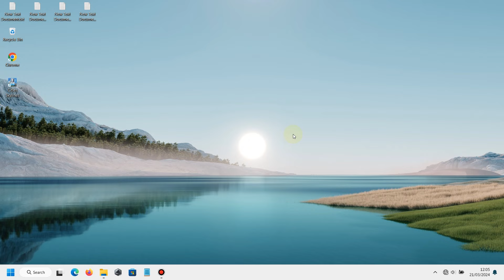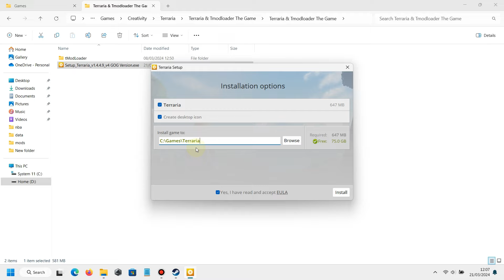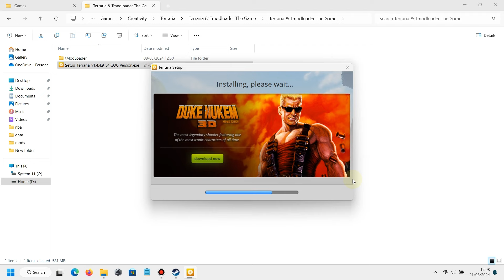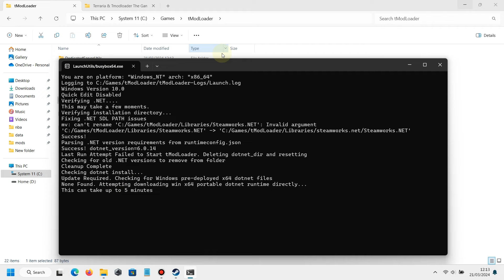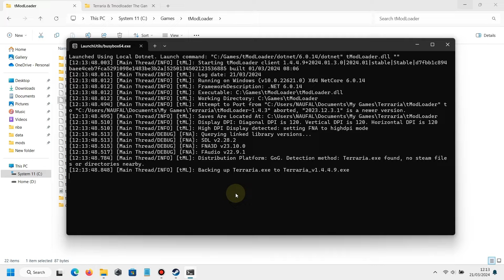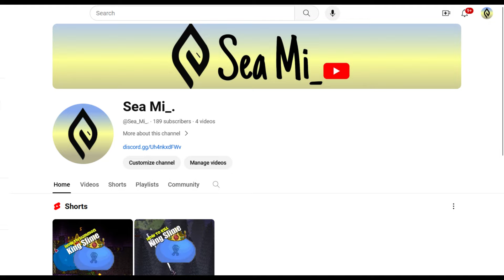Download and Install tModLoader v2024.1.3.0 for Non-Steam Terraria 1.4.4.9 V4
Welcome to my Sea mi_. channel! In this video, I'll guide you through the process of downloading and installing tModLoader 1.4.4.9 for non-Steam games. tModLoader is an essential tool for enhancing your Terraria experience with a variety of mods, adding new content, and taking your gameplay to the next level.

if you already have old file from my old video you don't need to download tmodloader file again. Just download Update file, and extract using winrar or 7zip. After that copy all file from update folder and paste to all file in folder tmodloader. like in my video!!!

🔧 Timestamps:
0:00 - Introduction
0:20 - Step 1: Requipment you need to have
0:38 - Step 2: Extract the files
1:15 - Step 3: Install Terraria
3:26 - Step 4: Install tModLoader running
4:03 - tModLoader running
5:21 - closing

📌 Links:
hello everyone, this version is old and there is a new update, please watch this video which is better and details:

Troubleshooting Tips:
1. If you encounter any issues, make sure you have following all my step carefully
2. Try run the Steam(Log in), if you want to download some mods

🔗 Helpful Links:
There are more than 200 users in my discord and it's safe.
I put the link in comment section !!!

That's it! You're now ready to dive into the exciting world of modded Terraria. Leave your questions and suggestions in the comments below, and happy modding! 🌟